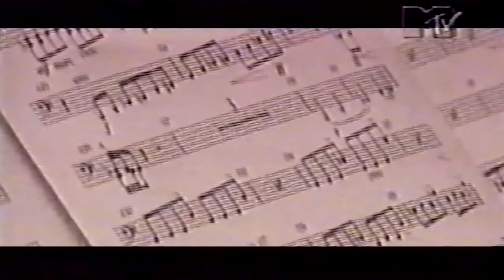John Williams & London Orchestra - Duel Of The Fates